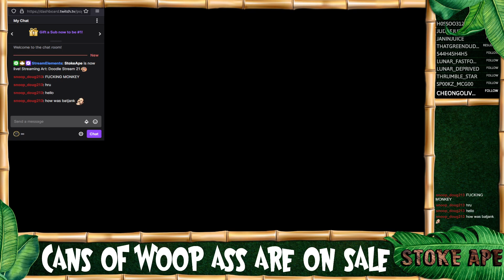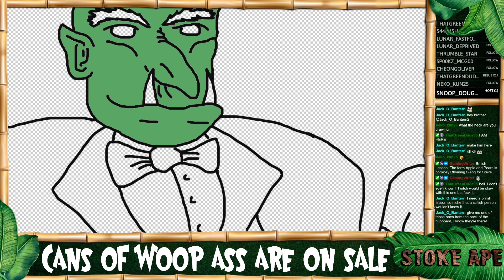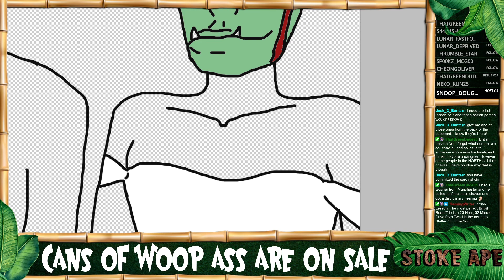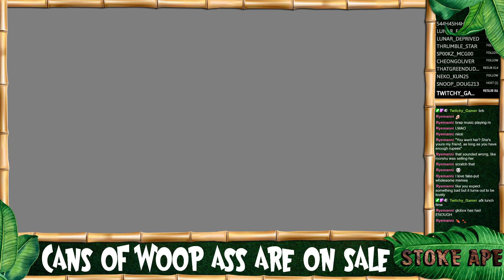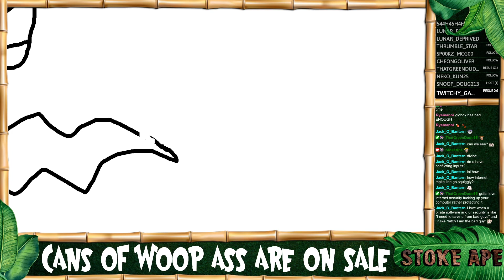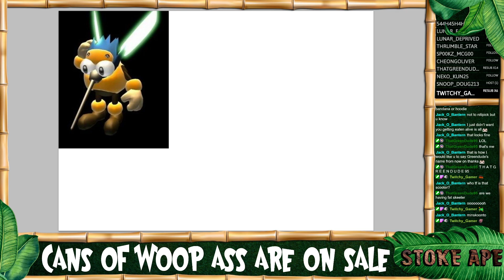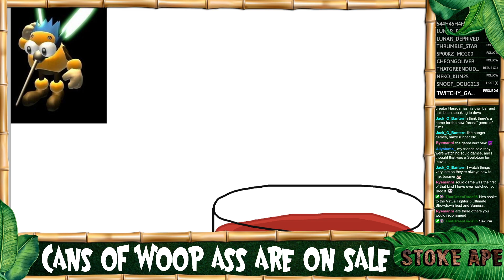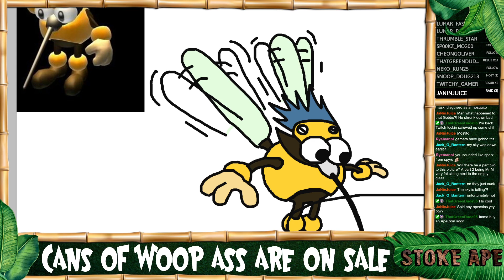Doodle (Stream) 21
Making some scribbles over on Twitch.